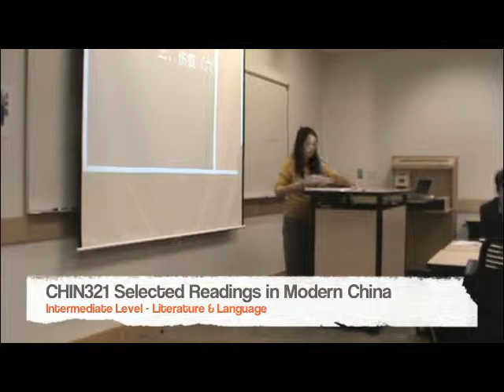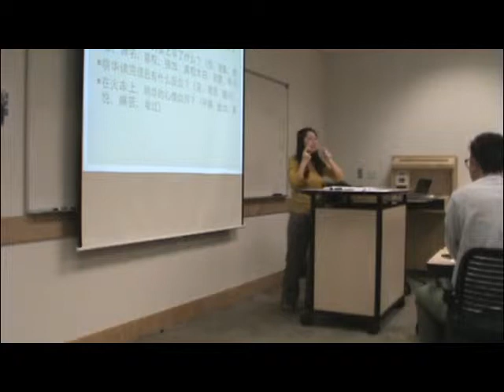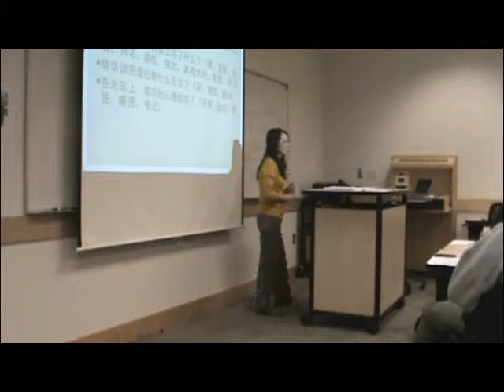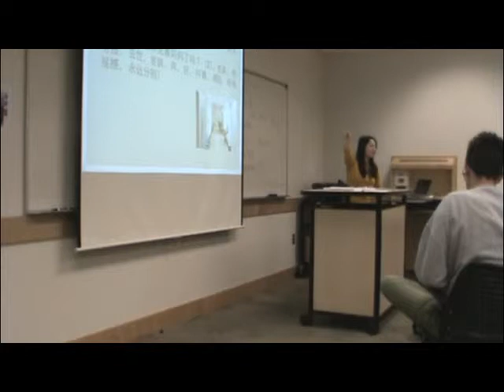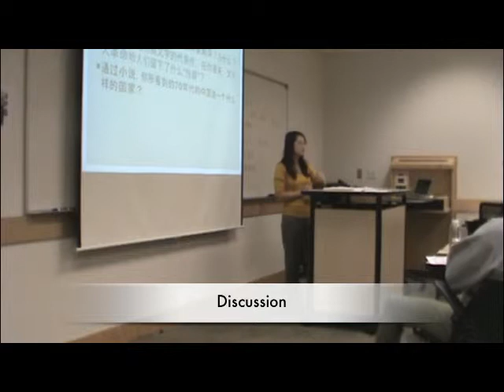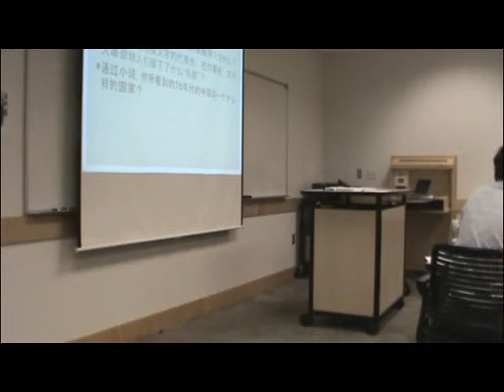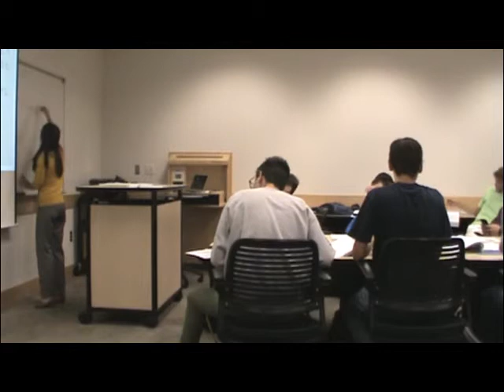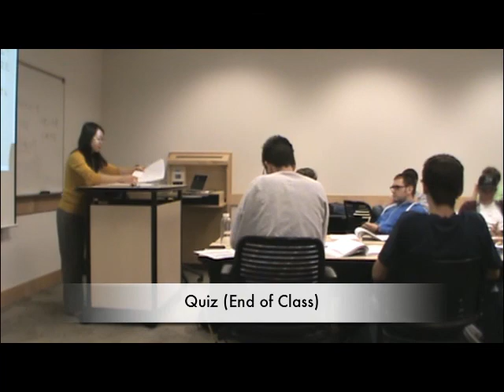CHIN321: Selected Readings of Modern Chinese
Brigham Young University. CHIN321: Selected Readings of Modern Chinese. 2012